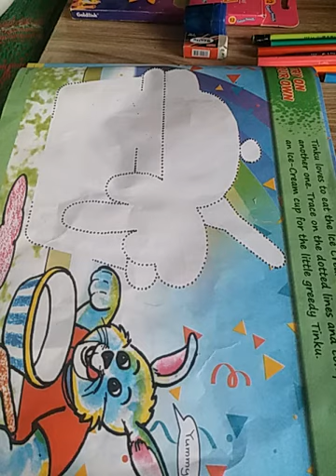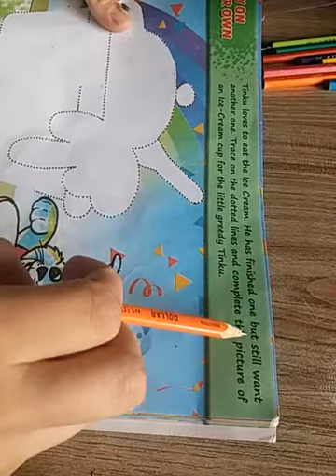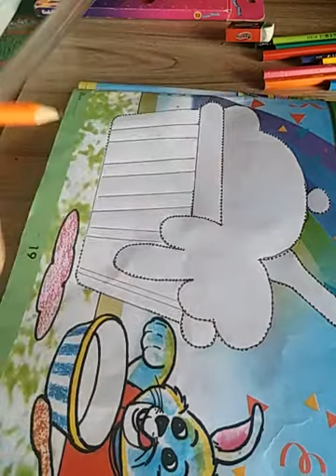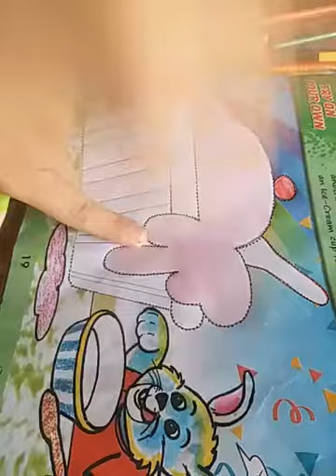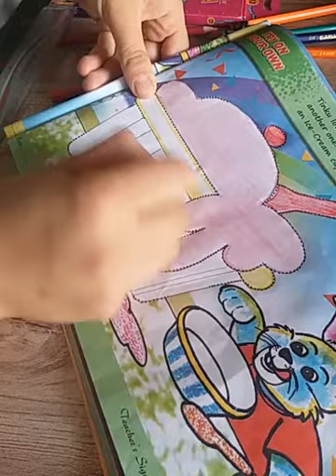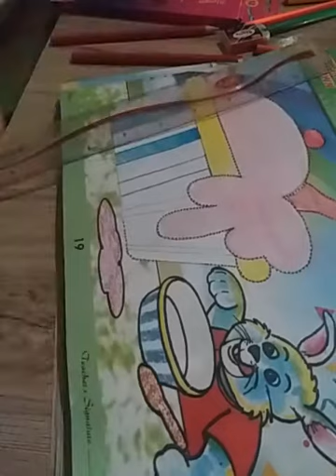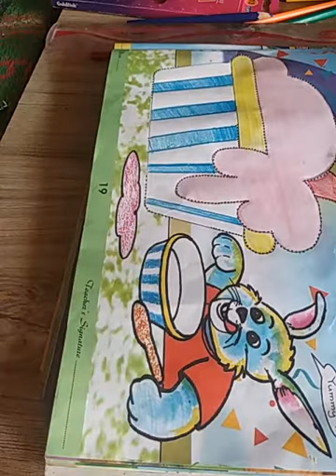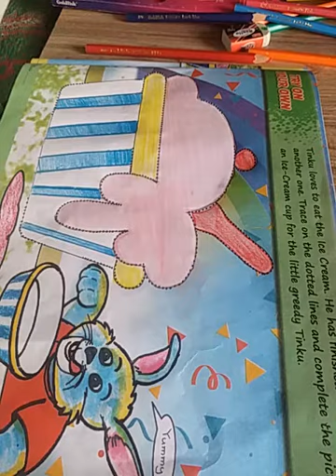Lecture # 37 TRY ON YOUR OWN ( an ice cream cup ) book pg # 19